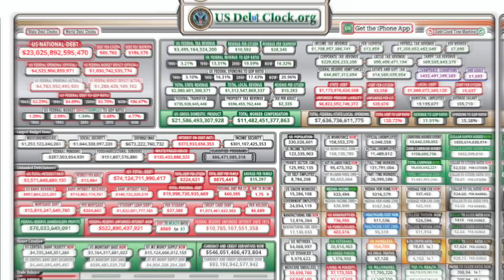ГОСДОЛГ США БЬЕТ РЕКОРД, А ЭКОНОМИКА РАСТЕТ - КАК?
Американский государственный долг достиг 23 триллионов долларов. Когда рухнет экономика США? Правда про американский внешний долг. Торговая война США и КНР. Снижение ключевой ставки ФРС в третий раз за 2019 год. Рецессия в мировой экономике и США. Падение доллара. Жизнь в США. Че там у америкосов. Анатолий Власов. Столица Мира.

- $5 на поездку на такси от Uber ⚠️ СОТРУДНИЧЕСТВО И РЕКЛАМА